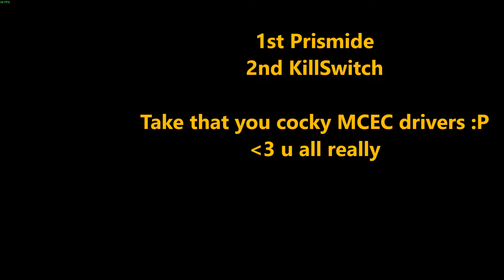Showing up the MCEC GT1 drivers in Fiats! GTA V intense fun racing!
KillSwitch and I joined a 'fun' race with some GT1 MCEC guys because why not... We didn't think we would do too well, however we were very surprised by the result. This ain't meant to jab at the other drivers just a bit of fun ;)